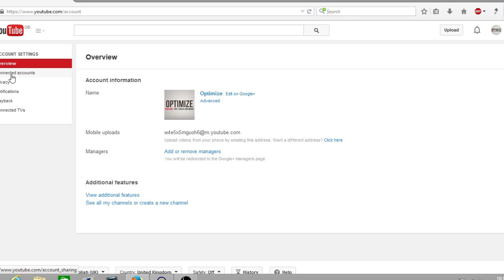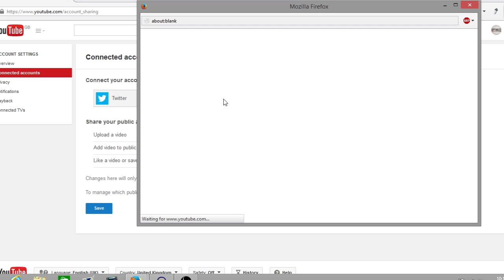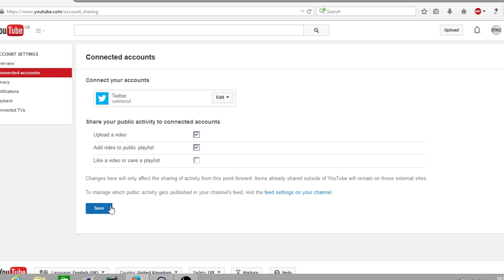How To Connect YouTube To Twitter 2015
In today's video we show you how to connect YouTube to Twitter 2015. Twitter is the second largest social network on the internet and if you are looking to grow your YouTube channel you should have a Twitter account connected to your YouTube channel.

1. Log into your YouTube channel

2. Go to the top right hand of your YouTube channel and click on your profile icon and select the setting icon next to the Creator Studio button.

3. On the left hand menu click "Connected Account"

4. Click on the "Connect" button

5. Authroise Twitter to access your YouTube channel and click save.